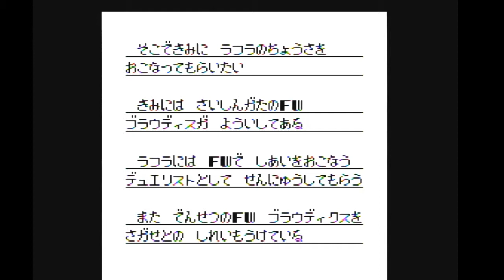テスト動画：PCエンジン"OUTLIVE"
初実況動画です（笑）
お聞き苦しい点が多々ありまして申し訳ありません！
もう少しマイク音量上げるか、ゲーム音量下げた方が良さそうですね。

このゲームは昔のPCエンジンというゲーム機の3DダンジョンRPG"OUTLIVE（アウトライブ）"です。
PCエンジンHuカード
実機プレイ動画です。